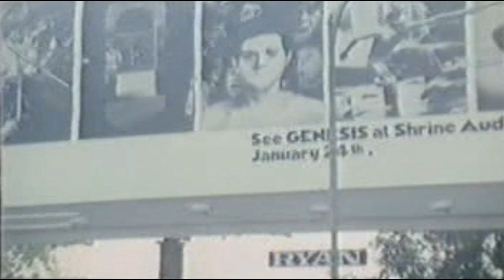Genesis - The Lamb Live Down On Broadway (Video Concert)